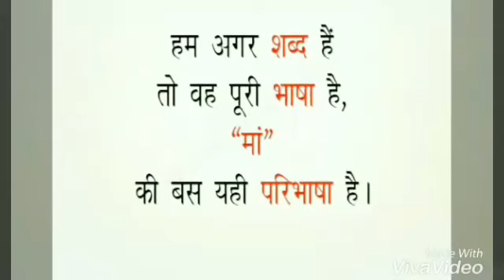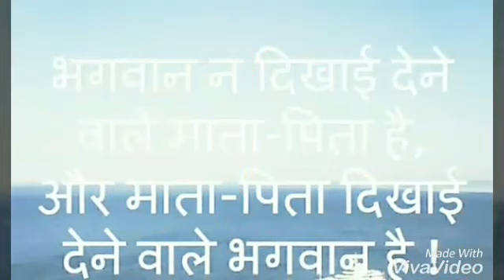माँ -बाप का विराट हृदय !!